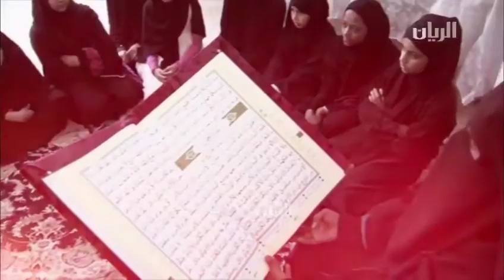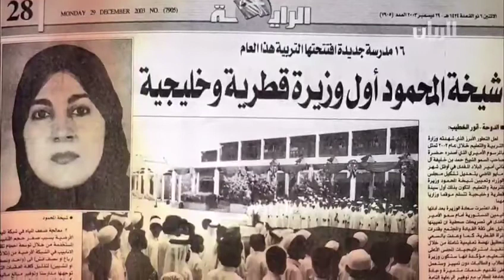رحمة الله على شيخة المحمود وزيرة التربية والتعليم القطري.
‏فيديو من Doha Fruit